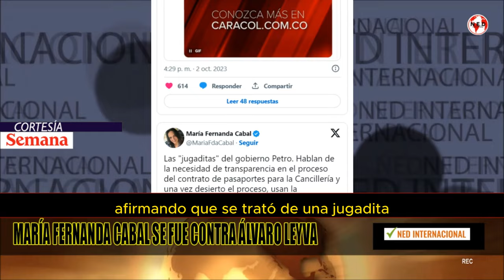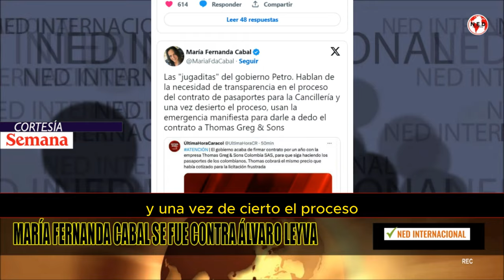OTRA JUGADITA DEL GOBIERNO PETRO 🎯 CABAL CONTRA LEYVA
María Fernanda Cabal se fue contra Álvaro Leyva por prórroga de contrato para imprimir pasaportes: “Las jugaditas del Gobierno”
FUENTE SEMANA